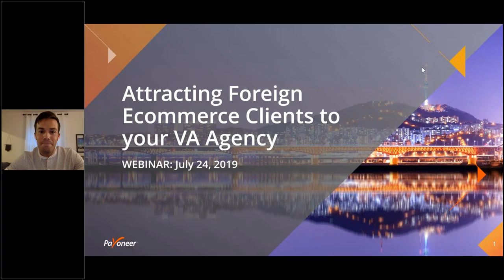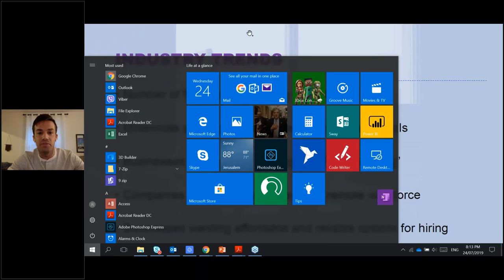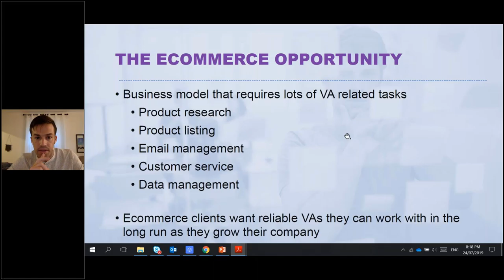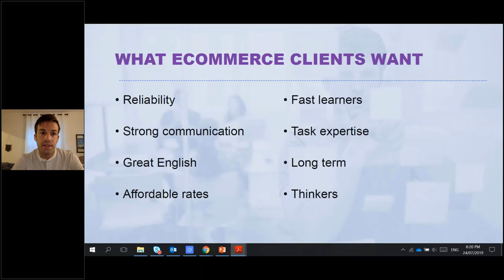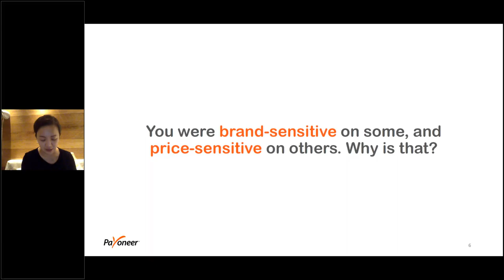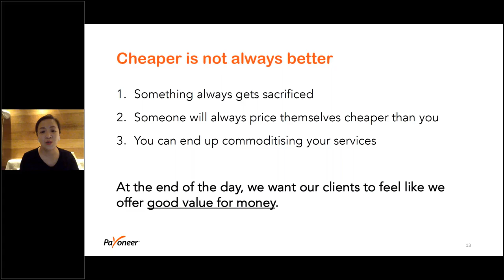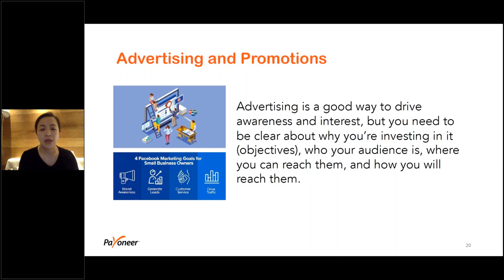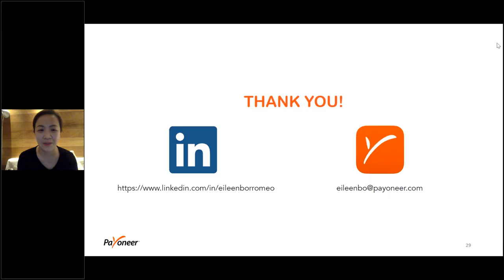Attracting Foreign eCommerce Clients to your VA Agency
This webinar discusses the opportunity in servicing eCommerce clients, what they are looking for and how you can level up your branding as a virtual assistant / VA agency. Speakers are Connor Gullivan, Co-founder and Chief Marketing Officer, Freeeup.com and Eileen Borromeo, Regional Head of Marketing, Payoneer SEA. Hosted by Jenell San Antonio, Senior Marketing Manager for Payoneer SEA.